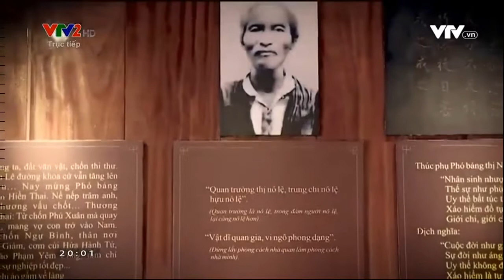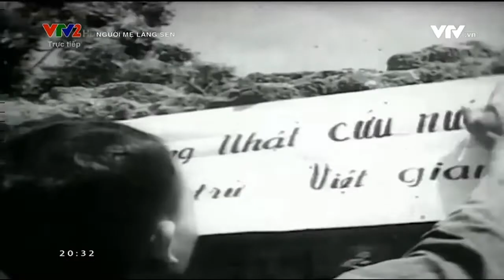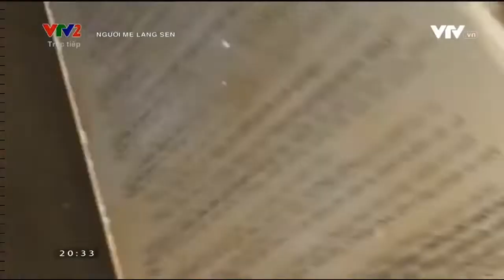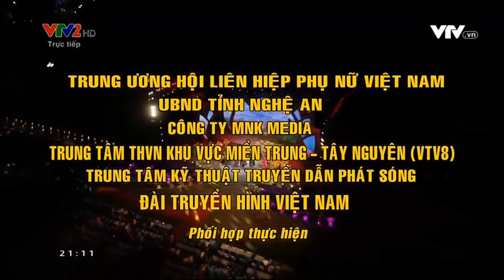Thân mẫu của Chủ tịch Hồ Chí Minh - Người mẹ Làng Sen - Kỷ niệm sinh nhật Bác Hồ năm 2022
Người mẹ Làng Sen - Kỷ niệm sinh nhật Bác Hồ năm 2022